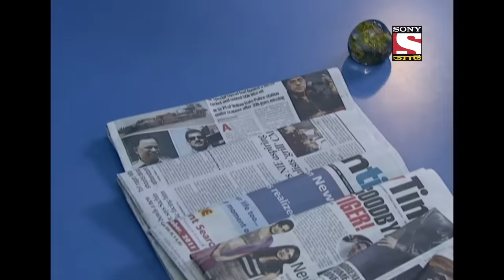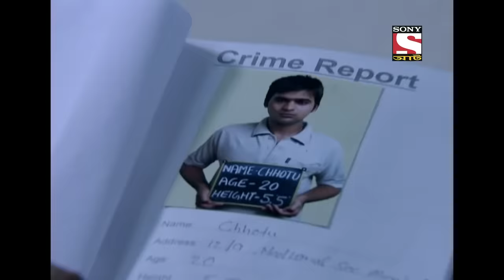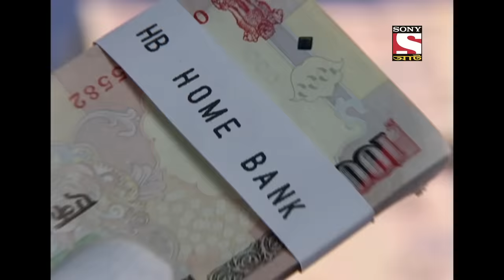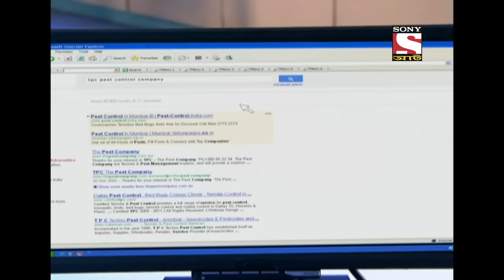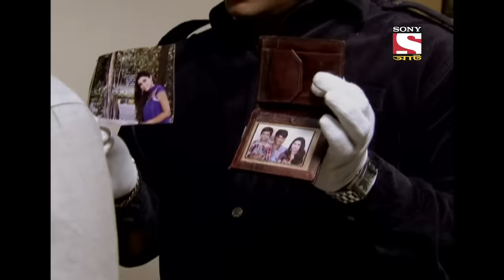Ravan Dehan | রাবন দেহন | Rābana Dēhan | CID Movies